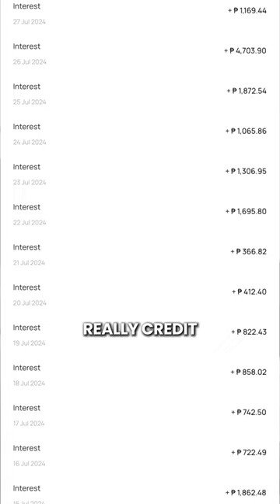The advantage and disadvantage of time deposits.